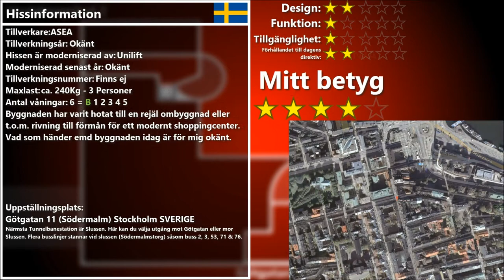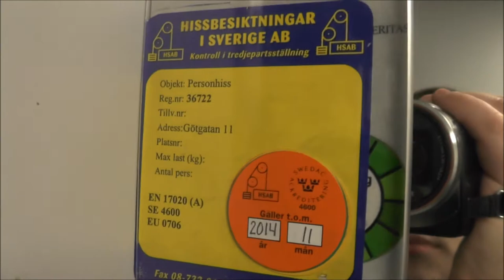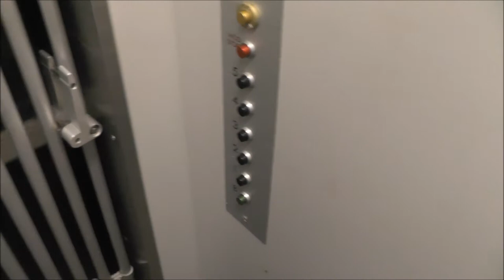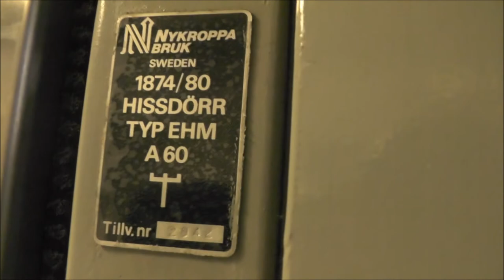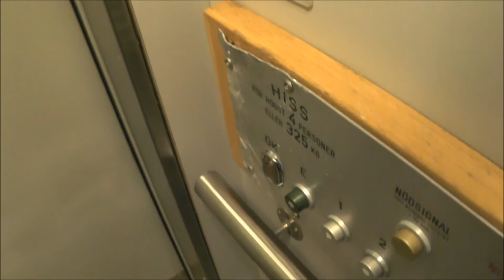ASEA Winding Drum & Unilift Hydraulic elevators @ Götgatan 11 & Urvädersgränd 2, Stockholm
Elevator #2 (Urvädersgränd 2): 7:40

I should check Götgatan 13 when I pass by toward the shop to buy a microphone for my camera. I didn't know the same owner owned Götgatan 13 too untill I looked up the address...

I noticed a rendering fail in my final video... at the ending. :(